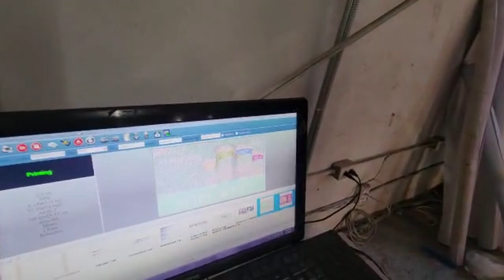Impresora de solvente de 10ft/3.2m, 4 cabezas Konica 512I, impresión por velocidad de hasta 260 ㎡/h